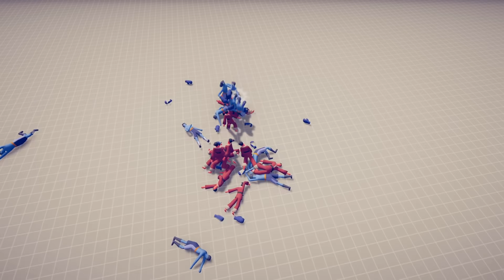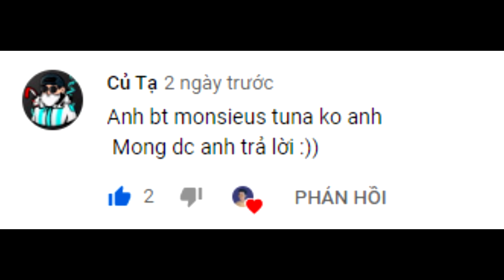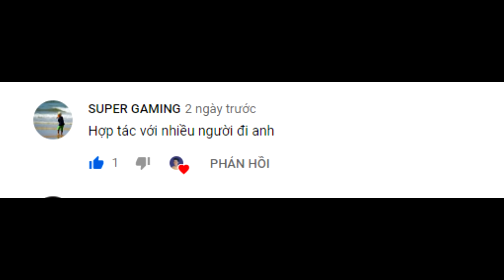(Totally Accurate Battle Simulator) Mở khóa hết các đơn vị BÍ Ẩn trong TABS